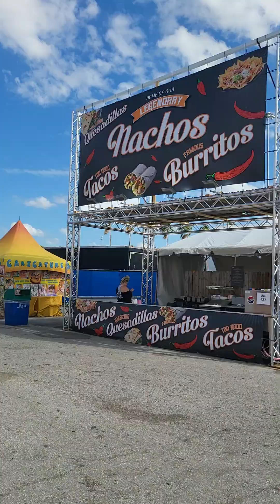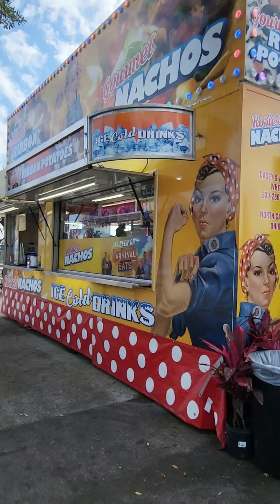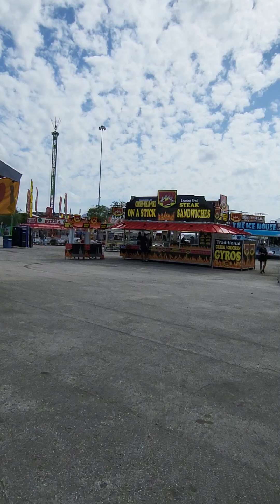Miami Dade County Youth Fair and Exposition 2024 walk through